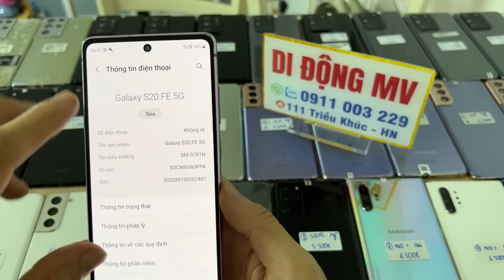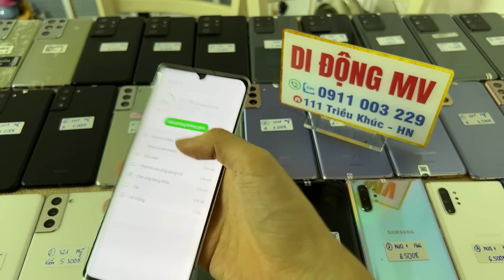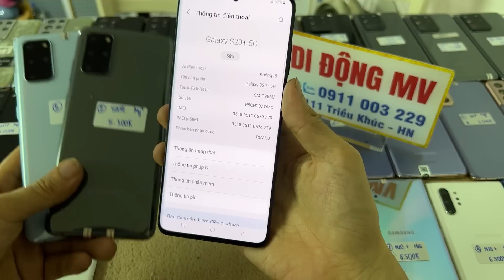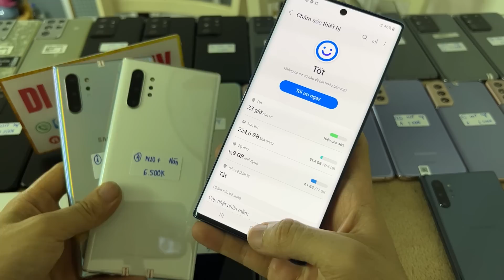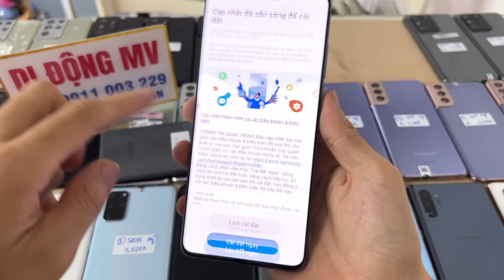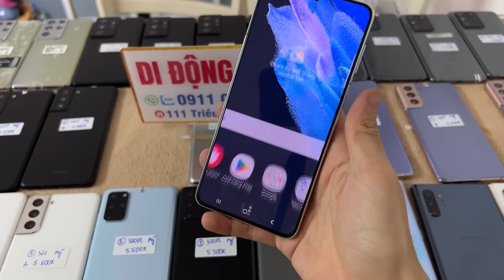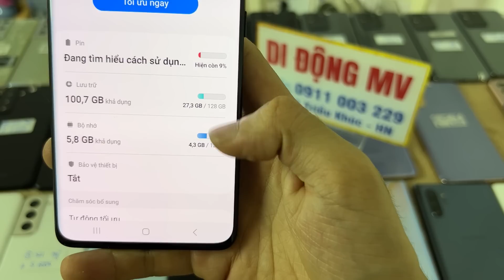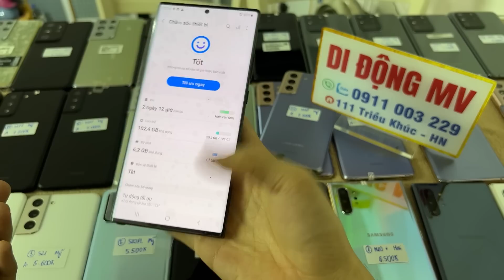7/8/23 Còn gì bán hết | Lg velvet, S21Ultra mỹ hàn 99,99% , Note 20 Note 20Ultra, S21 S21Plus S20pl